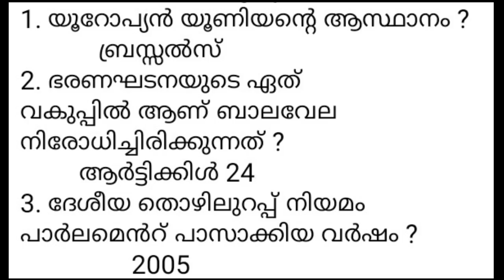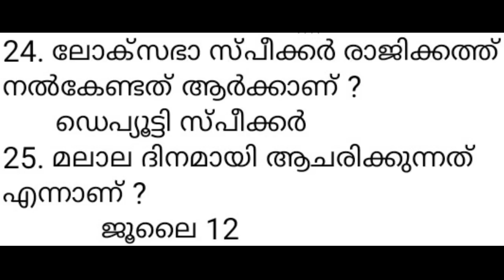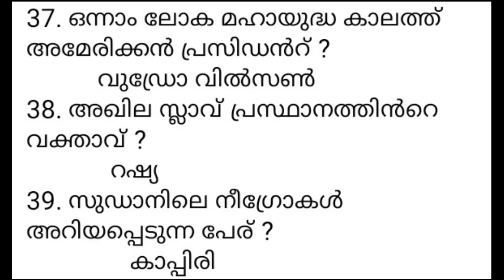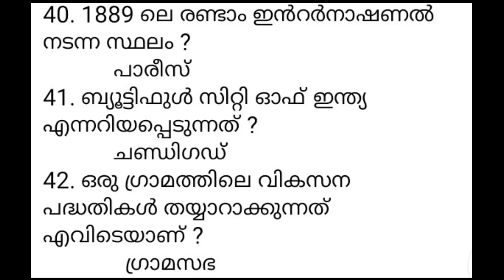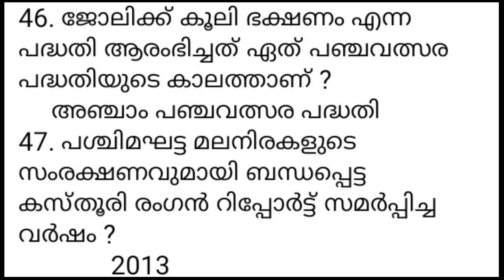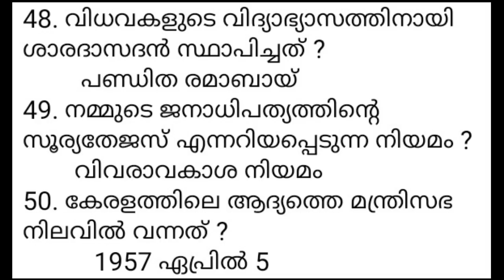PSC LOCK DOWN CHALLENGE DAY-1 | 500 PREVIOUS QUESTIONS | KERALA PSC LDC | LGS | FIREMAN | LPSA UPSA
lock down challenge full class